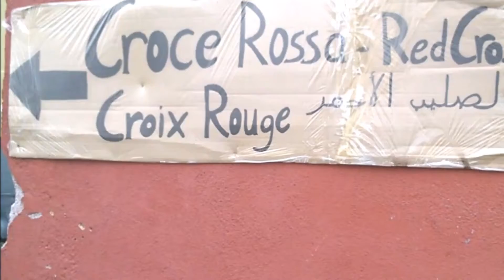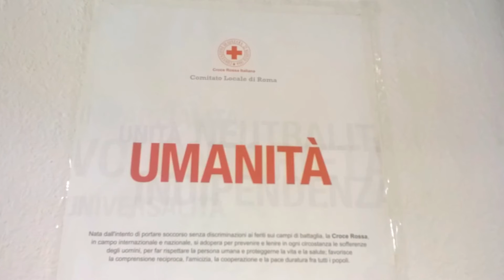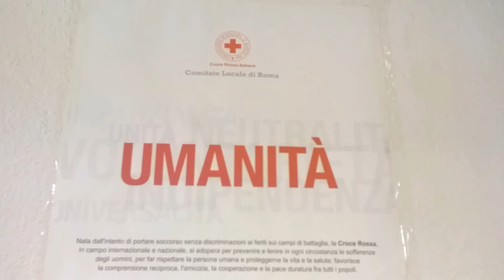Migranti, visita del Presidio CRI al Tiburtino III 1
La Croce Rossa Italiana, a Roma, è attiva sul fenomeno del transito dall’estate 2014. Nel 2015, la sospensione degli accordi di Schengen – da parte dell’ Austria e della Francia –, ha determinato un consistente  aumento del numero di migranti in arrivo presso la stazione Roma Tiburtina. A causa di ciò, al fine di gestire al meglio tale criticità, il Comune di Roma ha chiesto alla Croce Rossa di allestire in emergenza una tendopoli vicino alla stazione stessa. Tuttavia, con il permanere dello stato di emergenza e con l’arrivo dei mesi invernali, l’amministrazione comunale ha deciso di affidare loro uno degli edifici sequestrati dalla magistratura – nell’ambito dell’inchiesta “Mafia Capitale” –, nel quartiere romano Tiburtino III.